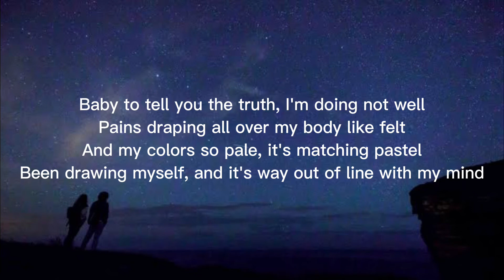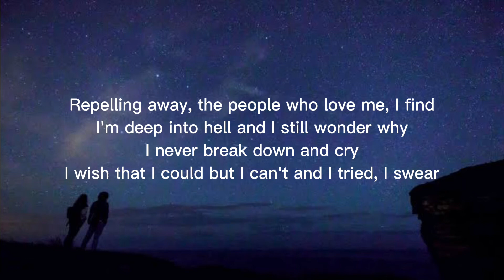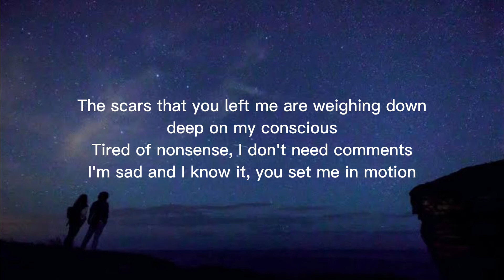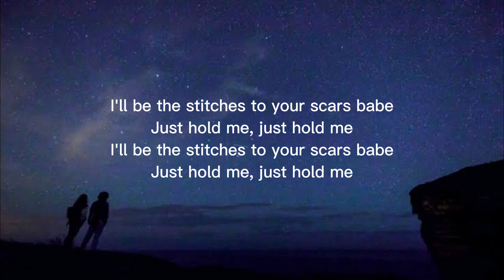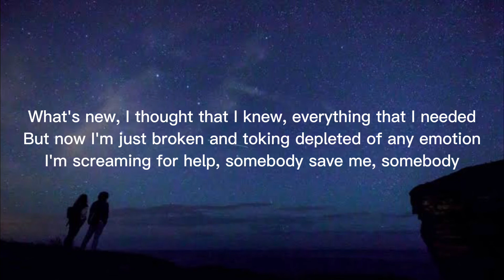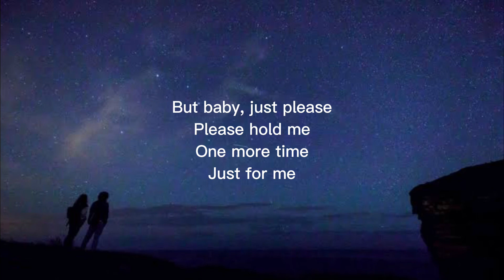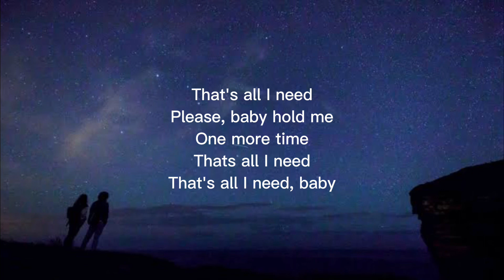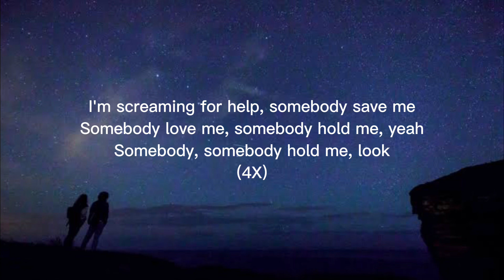Ely Waves - Just hold me (Lyrics)